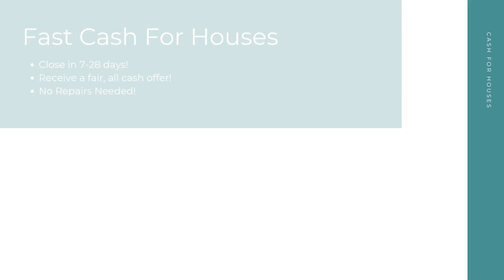Cash For Houses Burbank California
At Cash For Houses, we pay cash for houses in any condition in Burbank CA. Repairs and renovations are not necessary. Financing is not necessary. And there's no open houses or closing costs! We take away the stress to make your selling experience a good one!

Get Cash For My Houses! Burbank CA!

Who Will Pay Cash For Houses? Burbank CA!

Fast Cash For My House Any Condition Burbank CA!

Here at Cash For Houses, our goal is to help Burbank CA home sellers from many different backgrounds have a quick, hassle free selling experience. No matter your unique situation - divorce, bankruptcy, foreclosure, bad tenants, and more - we are here to help! Sell your house for cash in as little as 7-28 days!

We Pay Cash For Houses:

Burbank, CA